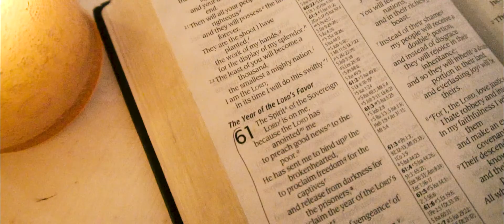Fire House School of Supernatural Ministry - Now Enrolling 2018